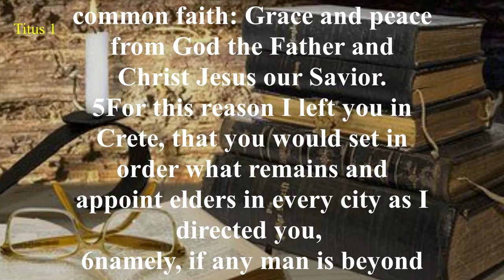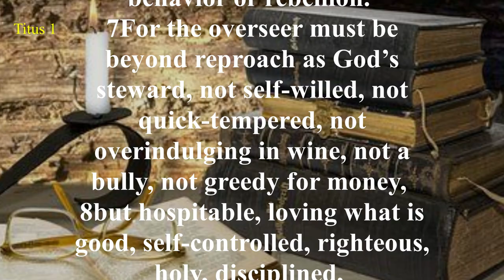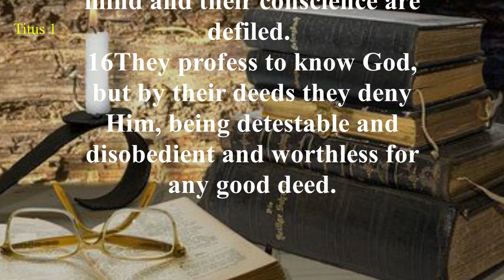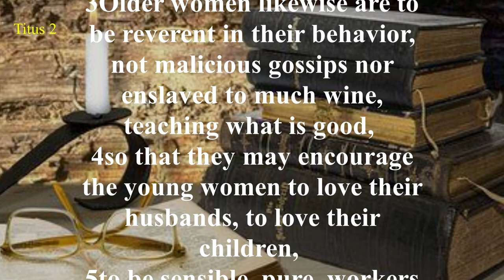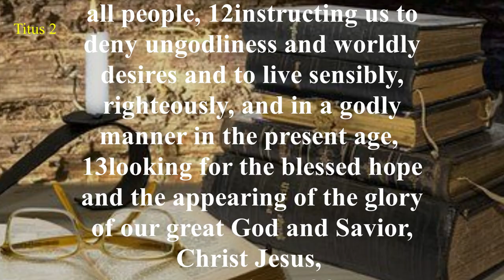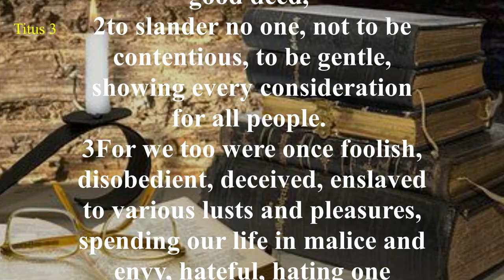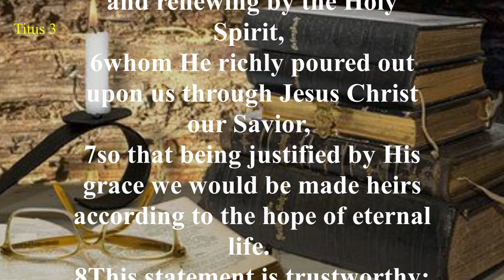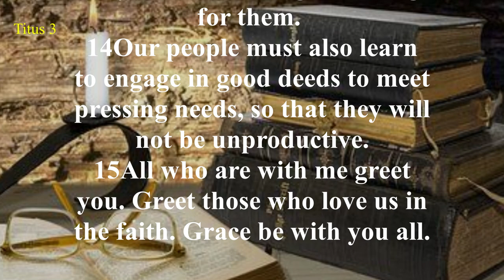Titus - New American Standard Bible (NASB) - Audio Bible with Text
How wonderful it must have been when Titus received a letter from his mentor, the apostle Paul.
Paul was a much-honored man, and rightly so, after establishing several churches throughout the eastern world.
This famous introduction from the apostle would have been read by Titus: “To Titus, my true son in our common faith:
Grace and peace from God the Father and Christ Jesus our Savior” (Titus 1:4).
The island of Crete where Titus was left by Paul to lead the church was inhabited by natives of the island and Jews who did not know the truth of Jesus Christ (Titus 1:12-14).
Paul felt it to be his responsibility to follow through with Titus to instruct and encourage him in developing leaders within the church at Crete.
As the apostle Paul directed Titus in his search for leaders,
Paul also suggested how Titus would instruct the leaders so that they could grow in their faith in Christ.
His instructions included those for both men and women of all ages (Titus 2:1-8).
To help Titus continue in his faith in Christ, Paul suggested Titus come to Nicopolis and bring with him two other members of the church (Titus 3:12-13).